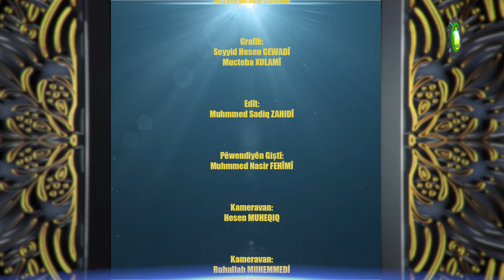183. Şertên imamên = Gumanên Neheqiyên (63) - Mamosta DT.Sadeq GULZADÊ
Şaşek: dibêjin eger ali.a.s.imam û neheqiye hinge çima keçika wê bi omar dayîn?  em yekem dibêjin ku ew rast nine û..